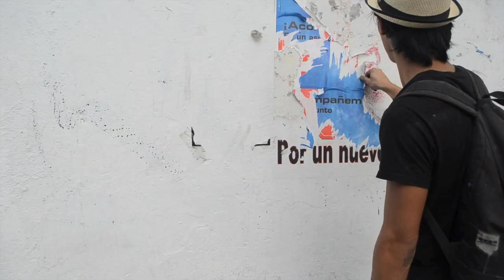DASH X BULLDOG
We had the opportunity to work with Dash in his travel in Cali Colombia.
he was one of the first graffiti writer who made the final sample of Bulldog special edittion spray paint. y

Tuvimos la oportunidad de trabajar con Dash en su viaje a Cali Colombia, fue uno de los primeros escritores de graffiti quien realizo las pruebas finales de Bulldog edición especial, te invitamos a conocer mas de nuestra pintura